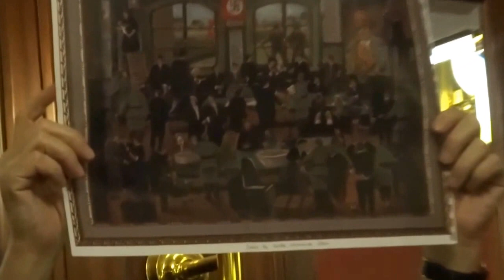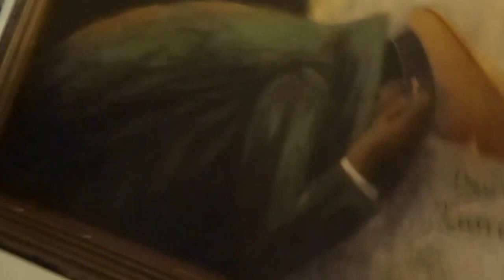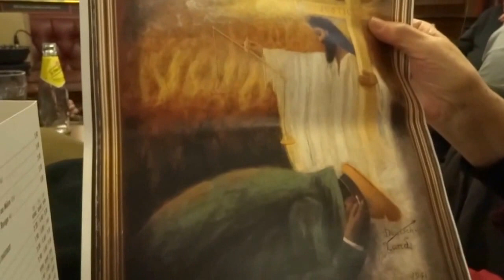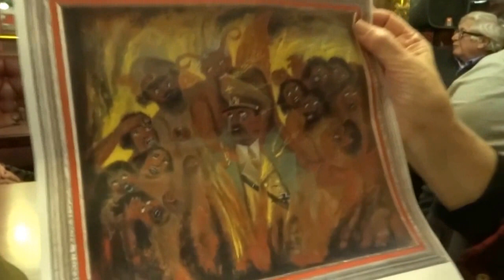François Pétry présente le peintre Joseph Steib (2)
Café Histoire avec Marcel Spisser, Inspecteur honoraire, et Bernard Reumaux, éditeur